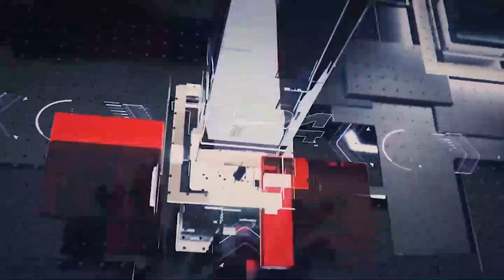காலை நேர பிரதான செய்திகள் |21.12.2021 | Today Sri Lanka Tamil News | T24.News - Main Tamil News.